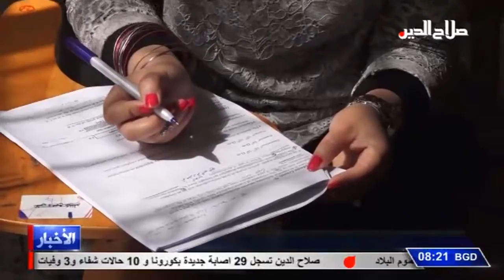الظرف الاستثنائي دافعٌ لتحقيق النجاح اكثر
صلاح الدين

الظرف الاستثنائي الذي يعيشه ابناء صلاح الدين كان حافزا لتحقيق نتائج متميزة في امتحانات السادس الاعدادي , وهو ما يمثل ديدن العراقيين الذين دائما ما يتحدون الصعاب ويحطمون كل عائق امامهم تأكيدا لحبهم لوطنهم واعلاء شأنه ,